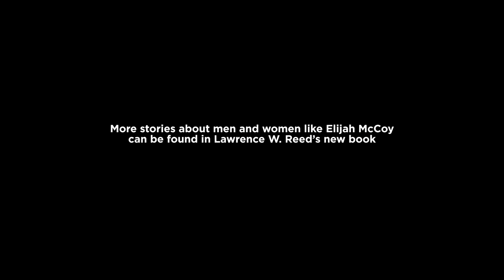How One Inventor Became A Household Name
Elijah was born in Canada in 1843 to two fugitive slaves and became one of the great innovators of the 19th Century. Based on a chapter from Lawrence W. Reed's new book, "Real Heroes" available now at store.fee.org.

Written, Produced, and Animated by Sean W. Malone